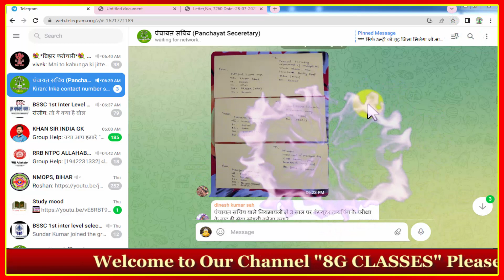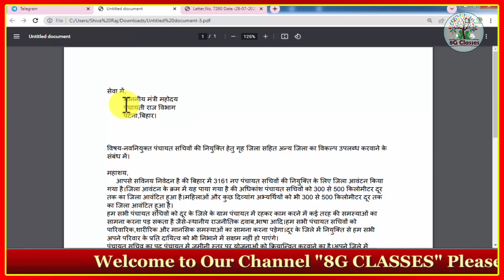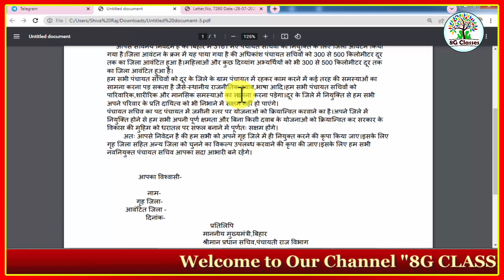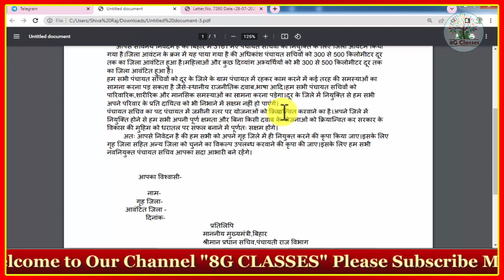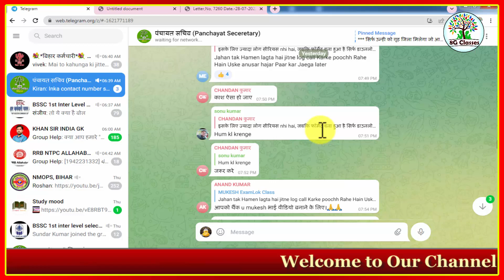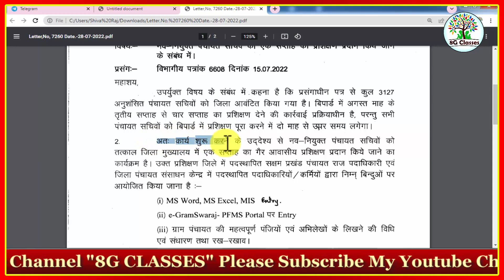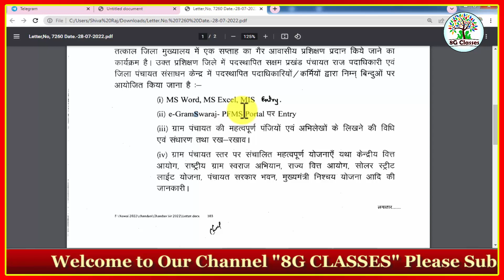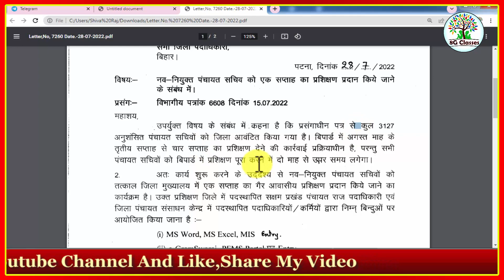Bssc good news for 3127 P.S Students || Bssc latest news today सभी पंचायत सचिवों को Home Dist मिलेगा